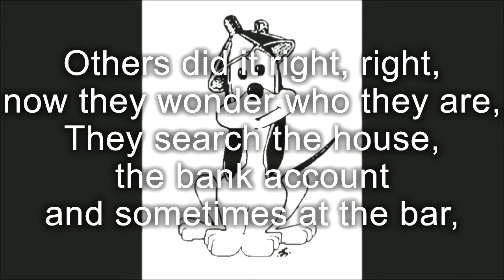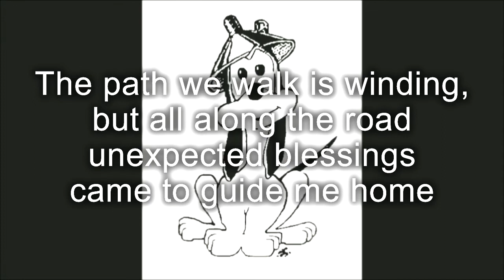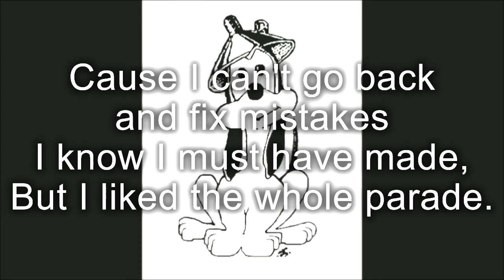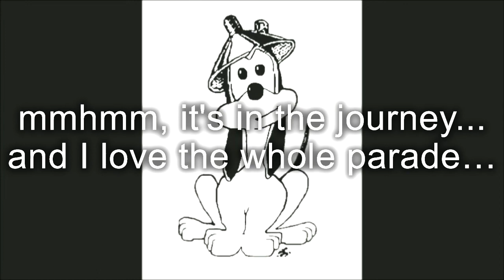Parade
Could've gone the straight and narrow, committed to a goal,
Could've run the race like I had nowhere else to go.
But I struggled from the get-go to attain a sense of self,
And I found it in the journey.

Others did it right, right, now they wonder who they are,
They search the house, the bank account and sometimes at the bar,
for a late life renaissance to help them cope,
with what they gave up for security...

And I can see up ahead my road comes to a T.
Left or right makes no difference to me.
Looking back, I can't even see mistakes that I know I must have made,
But I liked the whole parade.
Though I know sometimes I drank from the wrong cup,
at least I grew old before I grew up.

The path we walk is winding, but all along the road
Unexpected blessings came to guide me home
The tragedies and triumphs are the mortar of my life
it paints a total picture...

I chose to follow passion, though it chose to not choose me
and I laugh when I remember trying other futile things
but things left incomplete are the marks I leave behind,
success is just a furbelow...

I can see up ahead my road comes to a Y.
Either way is where my futures lie.
Cause I can't go back and fix mistakes I know I must have made,
Though I never was the big dog, I like the dog I was,
and at least I grew old before I grew up.

When cases come to cases, I would never try to fix mistakes that I have made
cause it's the music and the madness,
the goodness and the badness,
the love and all the sadness,
It's in the journey...
and I love the whole parade…
I love the whole parade…